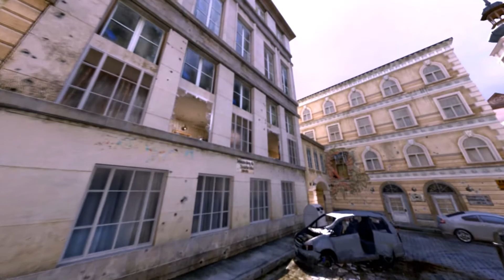Afterlife - MW3 Fragshow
There were some unedited frags on my mates vault. Till today. :)

Music: Junkie XL - Marathon (from 300: Rise of an Empire)

Players:
fLn
fROST
Kele
WOOZY

Edited by Zs.

Frags from ESL Versus and 5on5 Ladder

Programs used:
MW3 FoV Changer
Barata's Console
Fraps
VirtualDub